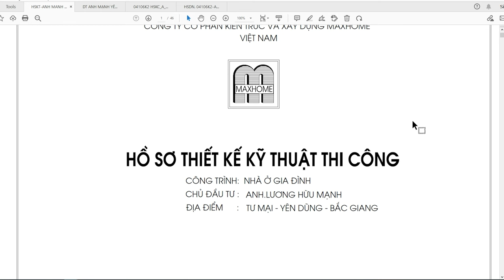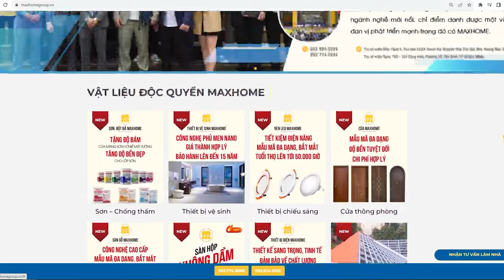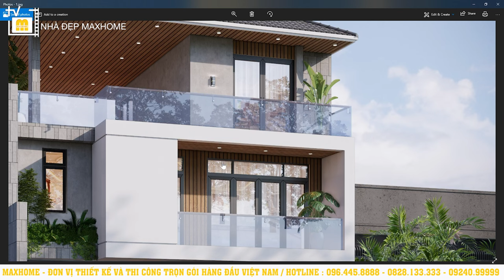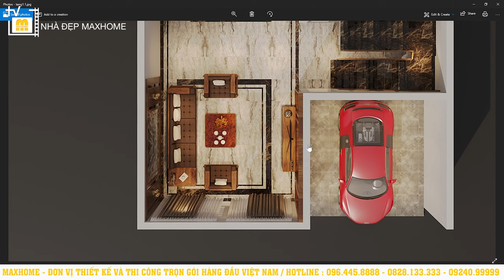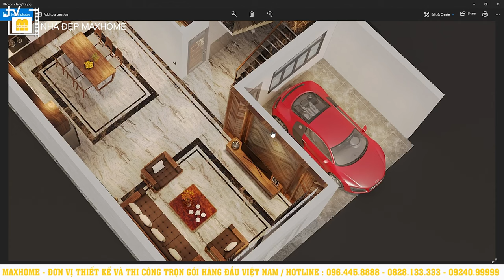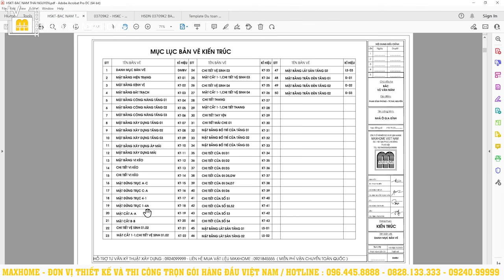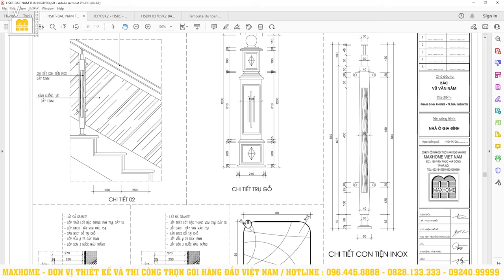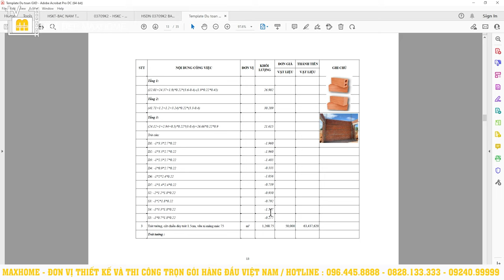Mẫu nhà phố với phong cách thiết kế dộc đáo theo hơi hướng hiện đại và tiện nghi | MH02518